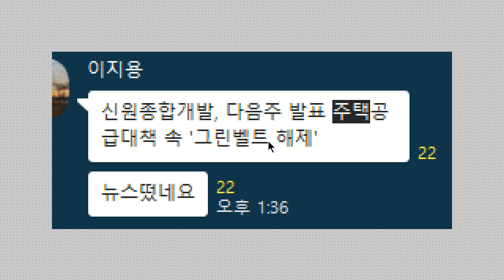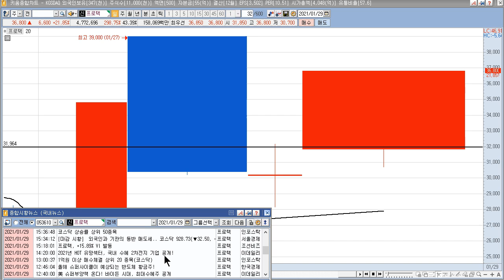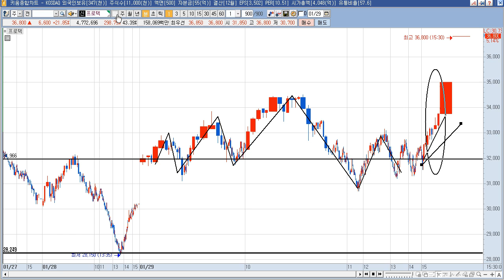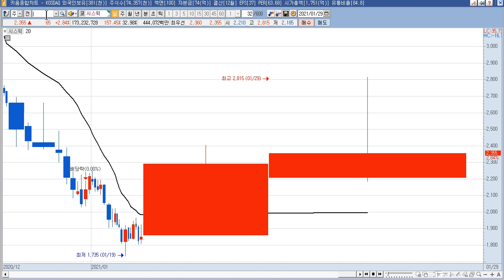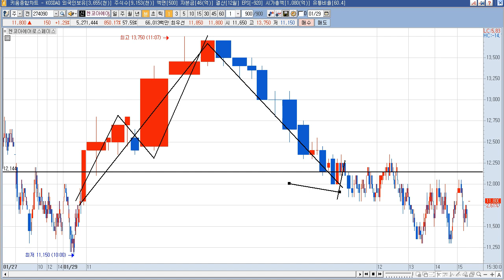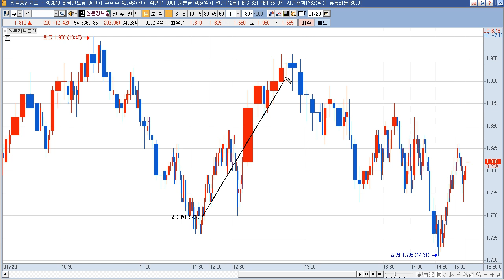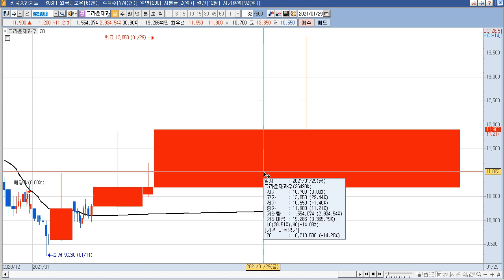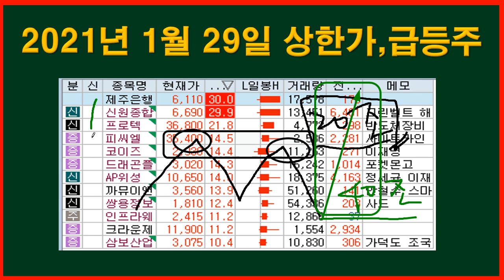2021년 1월 29일 주식,상한가,급등주,테마 (제주은행,신원종합개발,프로텍,피씨엘,코이즈,드래곤플라이,AP위성,까뮤이앤씨,쌍용정보통신,인프라웨어,크라운제과우,삼보산업)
공지 네이버TV 구독 좀 눌러주세요.
2021년 1월 29일 상한가,급등주,테마 분석(생방송
제주은행 : 네이버가 이 은행을 인수할 수 있다는 소문과 함께 주가가 급등했다. 하지만 은행 측은 인수설을 부인했다
신원종합개발 : 주택공급 대책 발표를 앞두고 그린벨트 해제 기대감 등에 상한가
프로텍 : 유연소자 생산 특화 생산장비 '갱본더' 개발 지속 부각에 급등
피씨엘 : 오스트리아, 코로나19 항원검사키트 자가검사 품목 등록 소식에 급등
코이즈 : 디스플레이 부품소재 기업. 이재명 경기도지사, 차기 대선주자 선호도 1위 소식에 정치/인맥(이재명) 테마 상승 예상
드래곤플라이 : 시스웍-드래곤플라이, 진단키트 5000만개 생산+R&D 시설 구축 추진. 시스웍, 비비비, 드래곤플라이 3개의 회사가 헬스케어 프로젝트
AP위성 : 국내 독자 기술 개발 차세대 중형 위성 1호 발사 예정 속 차세대 위성 개발 사업 참여 소식에 급등
까뮤이앤씨 : 국민의힘 중진 다음 달 1일 긴급회동…안철수 입당·단일화 논의 이슈에 안철수 테마 상승.
쌍용정보통신 : 시스템 통합 전문업체. 정세균 총리 관련주로 부각 상승 예상
인프라웨어 : 삼성, 키오스크 사업 진출 소식 속 타이젠 관련 특허 보유 사실 지속 부각에 급등
크라운제과우 : 신짱 신제품 흥행 모멘텀 지속에 강세.
삼보산업 : 가덕도 신공항 신속 진행 기대감에 급등

2004년부터 시작한 전업투자자로 매일 매매하면서 수익과 손실을